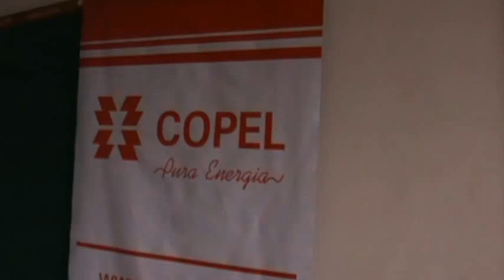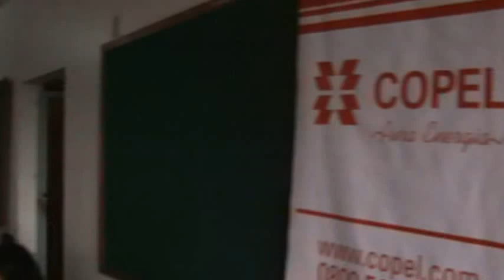A Copel e o Secretário Especial de Relações com a Comunidade